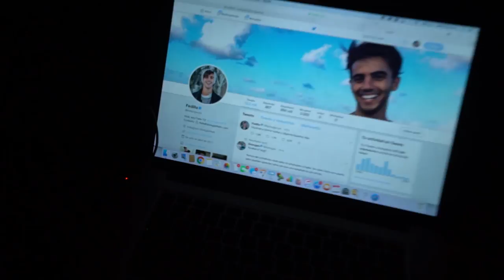MI PRIMER VLOG | Federico Vigevani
Debo segui subiendo videos a este canal? Comenten!

Fede